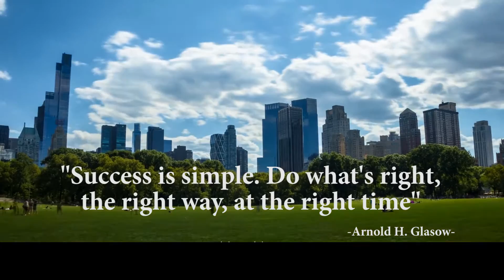XenditLAB -Welcome Introduction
Along the start-up journey it is always appreciated to have some guidance. We believe that sharing is caring. Making you successful will make us successful. Therefore we initiate XenditLAB where we share insights we gathered and are happy to discuss with you. For this first session Xendit CEO Moses Lo gives a short introduction and tells you a bit more about  his background and foundation of Xendit.